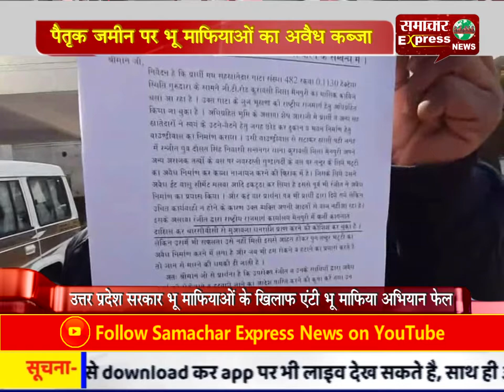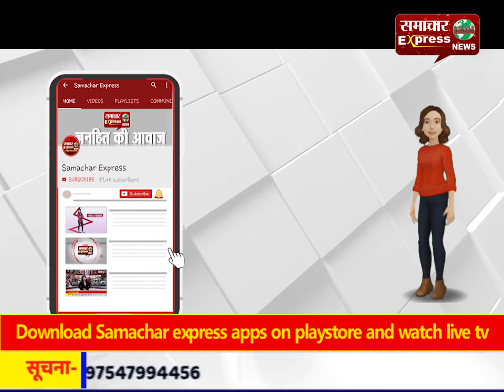पैतृक जमीन पर भू माफियाओं का अवैध कब्जा